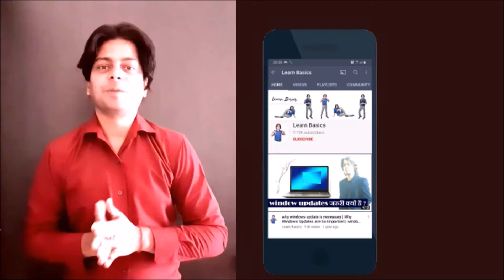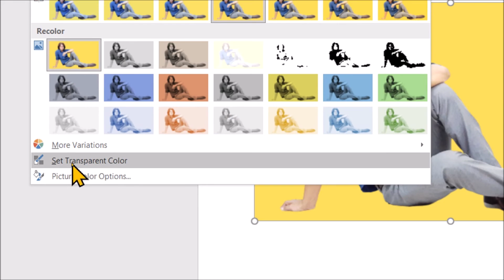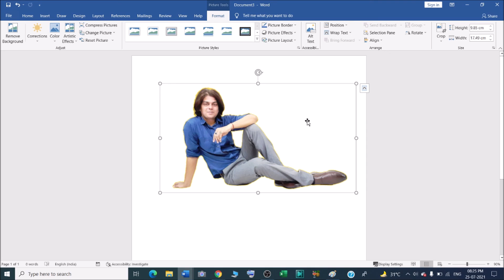How do I set transparent color in Microsoft word ?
In this video we will learn that How do I set transparent color in microsoft word?

I will upload some more basics of MS word transparent color tool in my upcoming videos. If you need any help with the related topic so kindly write it on comment section.

Keep watching.
Keep learning.